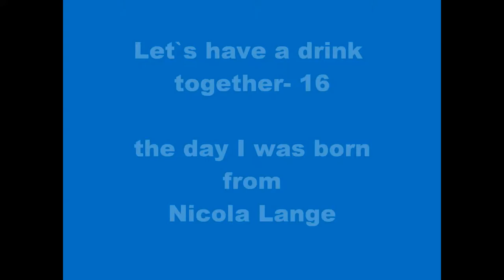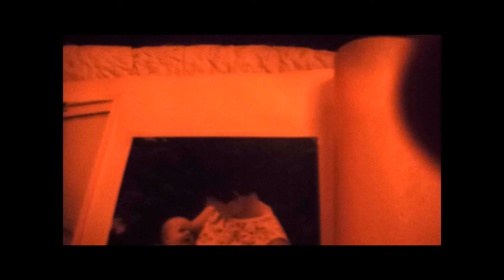Let`s have a drink together- the day I was born